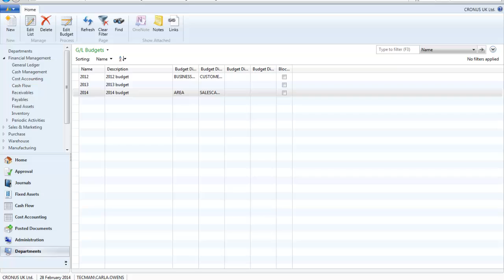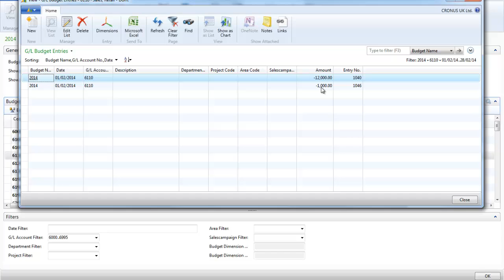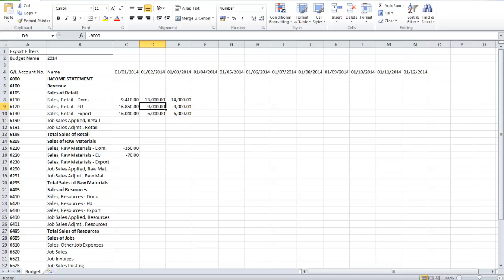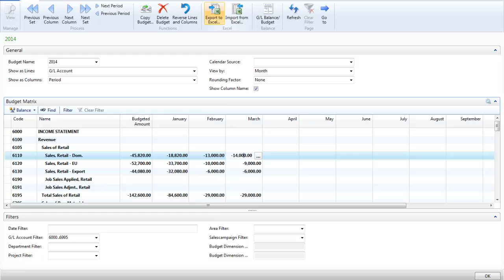Budgets in MIcrosoft Dynamics NAV 2013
Microsoft Dynamics NAV - Budgets
Online financial and business management software for small and mid-sized businesses in the UK.
The functionality included in Dynamics Ignite enables you to create budgets split by department imported straight from Excel. Report on department and overall financial performance against budget - with supporting charts and drill down capability.
Dynamics Ignite harnesses the full capability of Microsoft Dynamics NAV and delivers it in pre-configured packages specifically designed to meet the needs of small and mid-sized businesses.